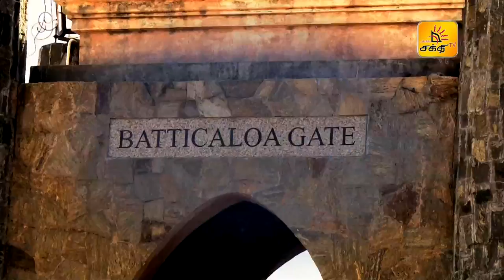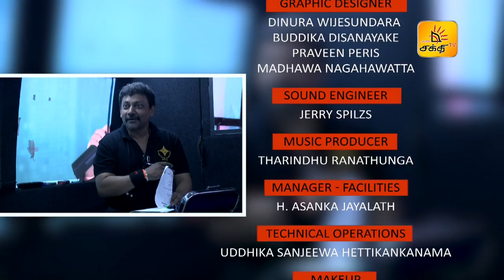Shakthi Superstar Junior - Episode 04